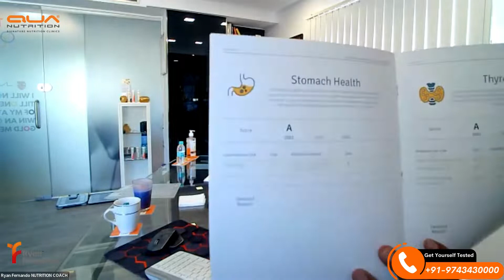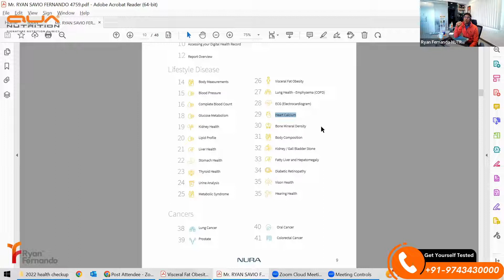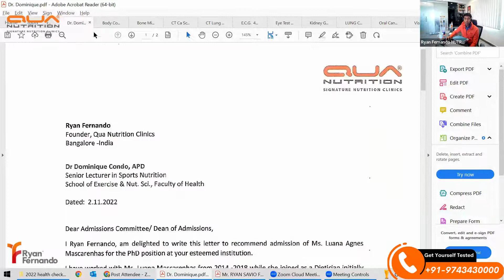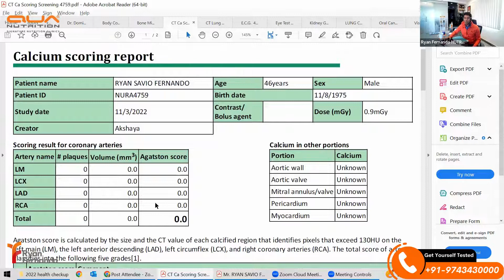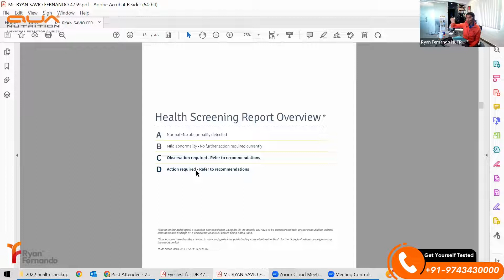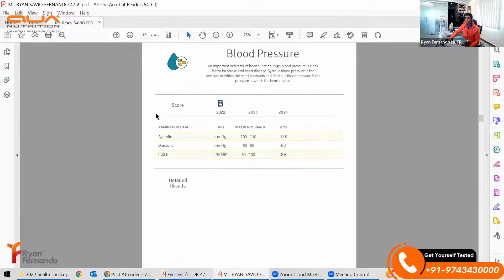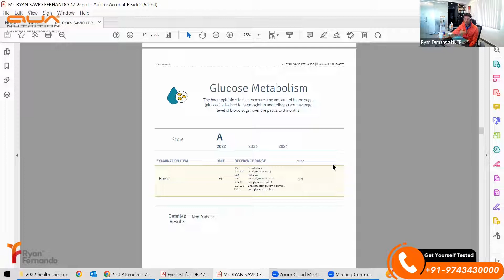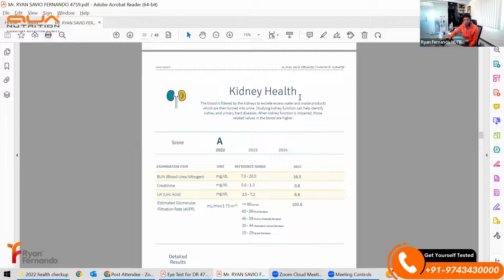I got an A..YAY! l Health Checkup Report Analysis l Ryan Fernando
Services available at Bangalore, Mumbai & Gurgaon.

Few days back I got myself tested and my report is out now. Sharing this video, which might help to understand how to read and what to look out for in the reports and moreover how diagnostic tests help to enhance your health  and lead a healthy life.